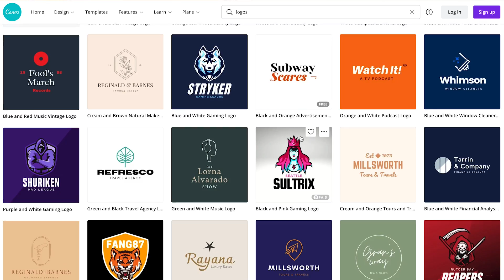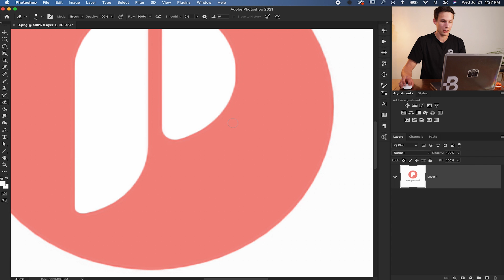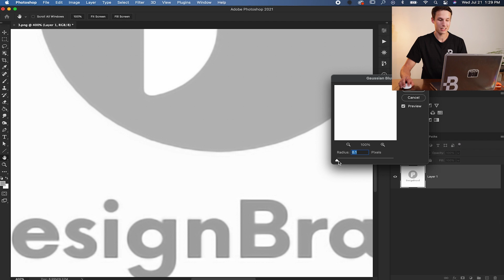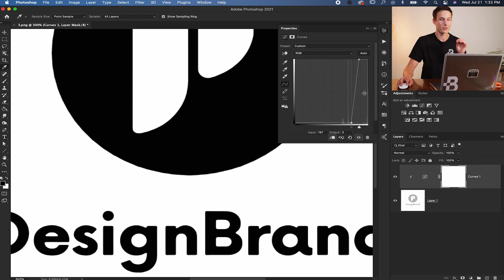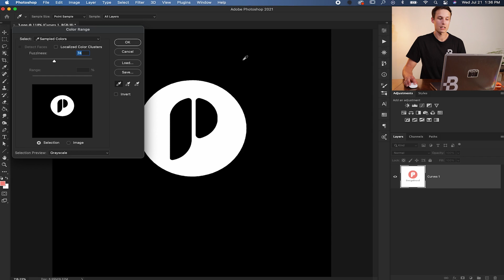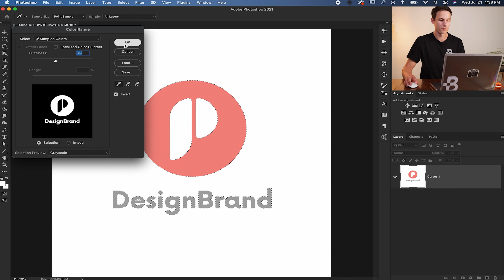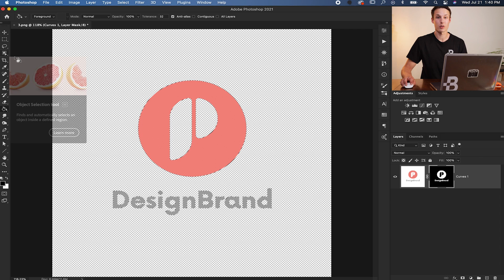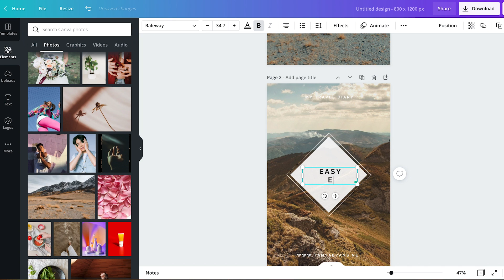Convert A Low-Res Logo To High-Res In Photoshop (EASY!)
If you have a low resolution logo or graphic that you need to increase the quality of, these simply steps will turn it into a high res vector graphic in no time. With the help of the image sizing feature in Photoshop, you can easily increase the resolution of your project in a single click. Then with Preserve Detail 2.0 you can ensure top notch quality for your final graphic. From there you can then use a gaussian blur, curves adjustment layer and the paint bucket tool to bring it all together! This logo quality conversion tutorial will also share how to remove the white background from your logo, as well as save your final edit as a vector graphic from photoshop.

Timestamps
0:00 What Is A Low Res Logo?
1:03 Changing Graphic Resolution
3:12 Sampling Logo Colors + Desaturate
4:15 Blurring Logo Edges
5:07 Making Graphic Sharp Again
6:21 Adding Color Back To Logo
7:33 Removing Logo Background
9:27 Turning Graphic Into Vector
10:21 Exporting Vector Graphic
10:40 Before & After
11:00 Final Thoughts